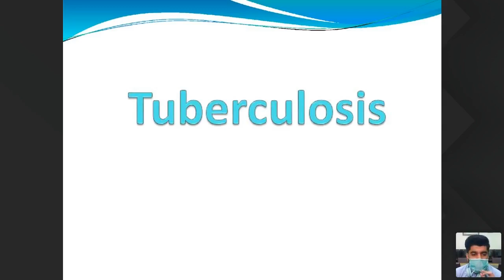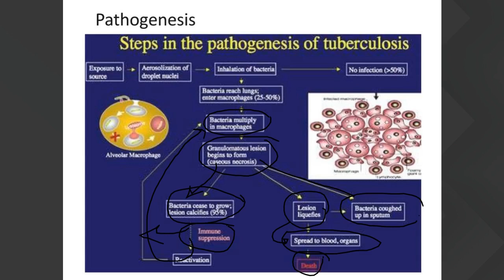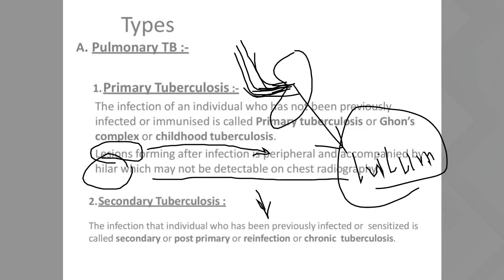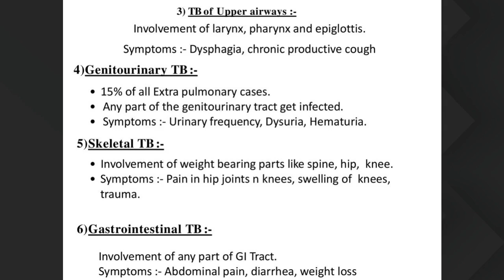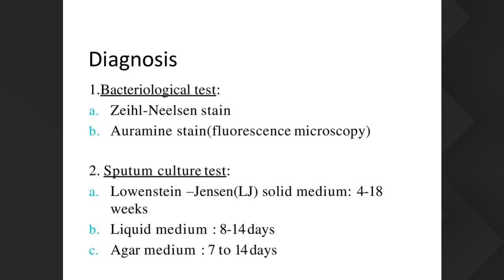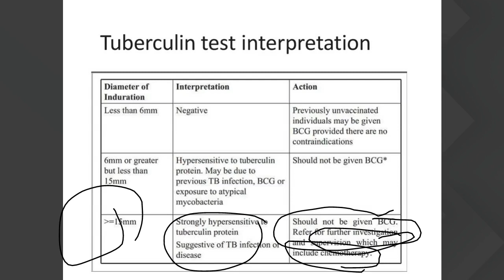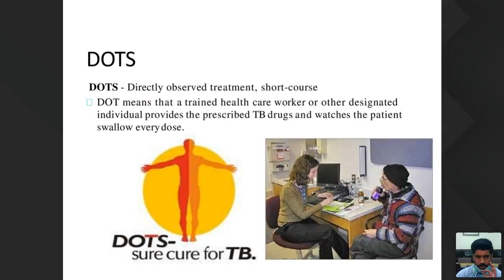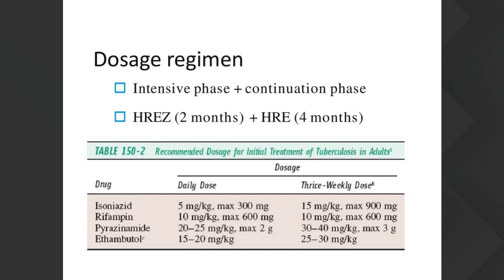BSN 1st sept 9am